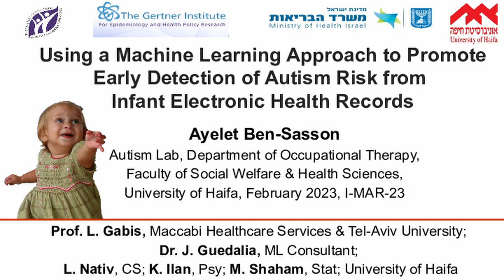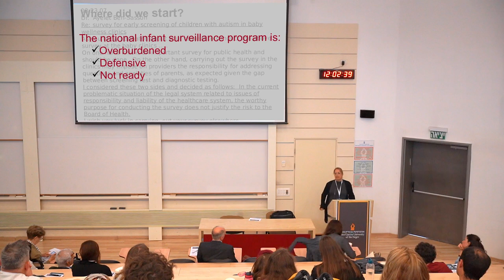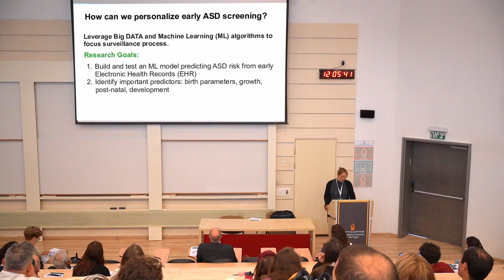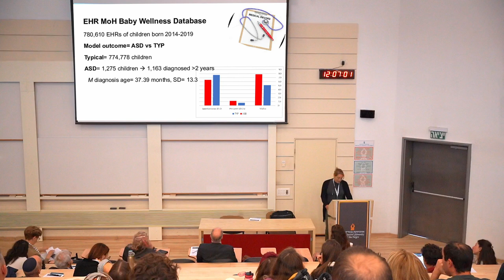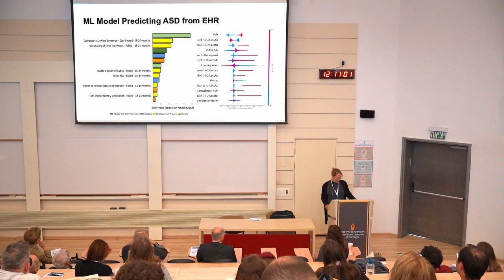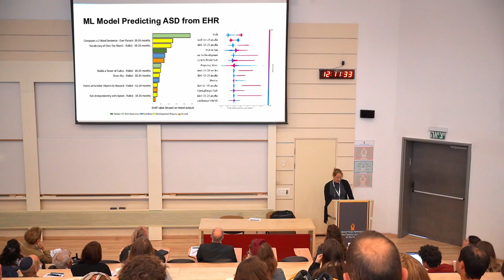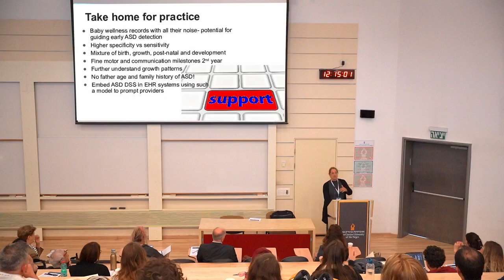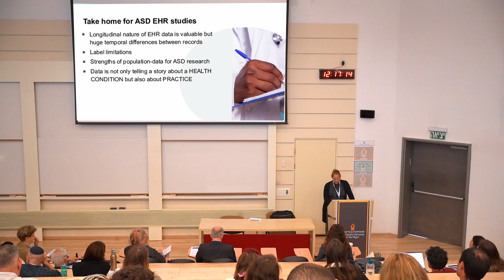I-MAR 2023 Group B: Risk factors & Diagnosis - Ayelet Ben Sasson, Haifa University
Early autism diagnosis detection from electronic baby wellness records using machine learning